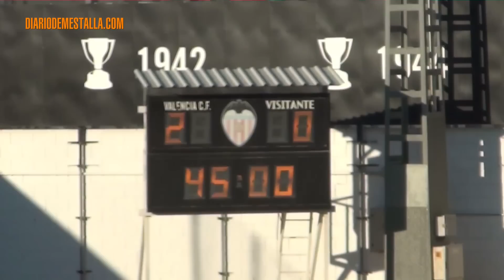VCF Mestalla 4 - CF Gavà 1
Partido correspondiente a la undécima jornada del grupo III de la Segunda División B de la temporada 16/17 disputado en el Antonio Puchades de Paterna